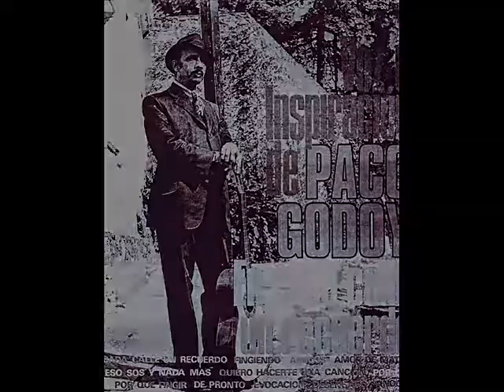PACO GODOY - En Cada Calle Un Recuerdo / AEI Guatemala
Un tango de FRANCISCO GODOY DEL POZO: Autor, Compositor, Arreglista, Guitarrista, Pianista e intérprete guatemalteco nacido en la ciudad capital el 14 de abril 1919.
Se inició como cantante en la emisora TGX en 1937 y 10 años más tarde pasó a formar parte del elenco artístico de TGW de donde pasó a recorrer todos los países centroamericanos conquistando teatros y salas de audición donde actuó los más sonados triunfos.
Recibió homenaje por parte de la Embajada de Argentina.
Autor de los temas: En cada calle un recuerdo, Fingiendo, No te debo nada, El último encuentro, Amor de madre, entre otras.
El maestro Godoy falleció en el departamento de Guatemala el 15 de junio de 2003.